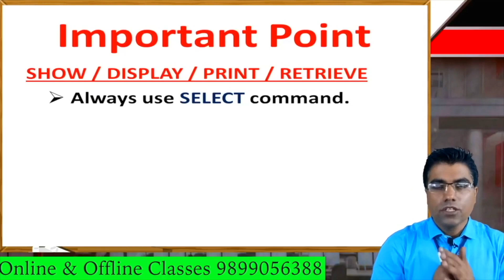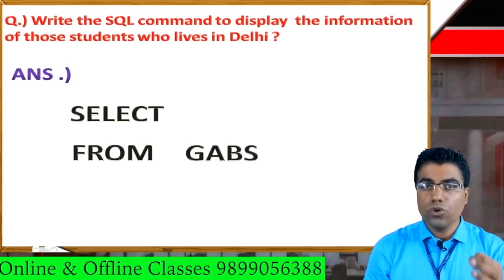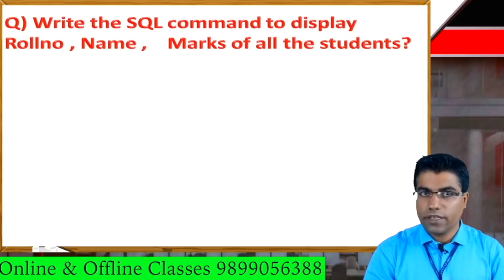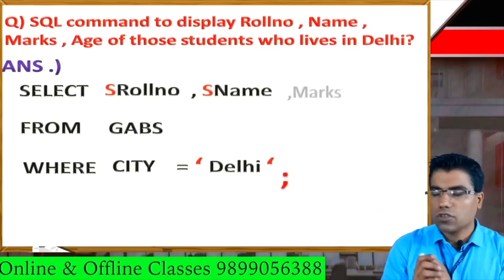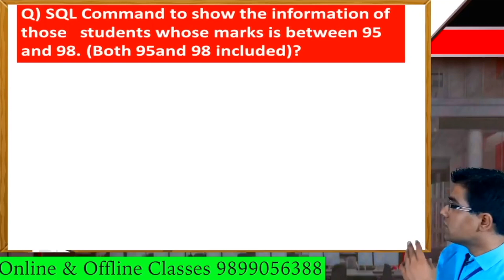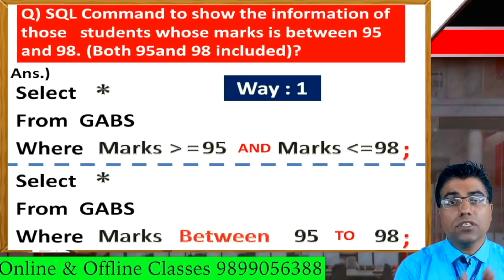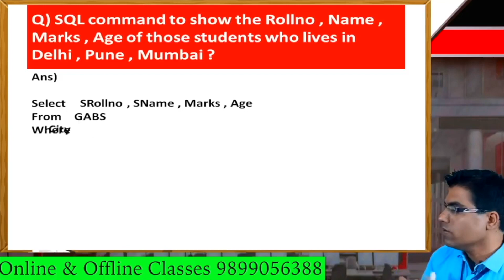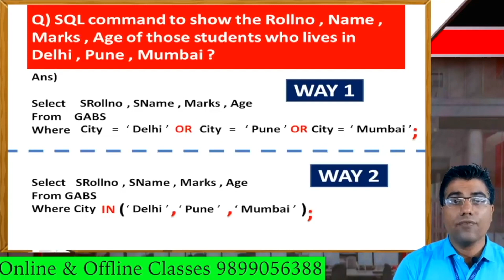IP Term 2 Class 12 | sql for class 12 | GABS CLASSES CLASS 12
This is the video no 4 for IP for Class 12.
We advise all the students to follow GABS CLASSES IP CLASS 12 Series in sequence then only one will be able to secure good marks in ip class 12 term 2.
This video is for those students who has opted IP for Class 12.
IP stands for Informatics practices .
To secure good marks in Informatics Practices for Class 12,one has to follow GABS CLASSES CLASS 12 IP Series.
IP CLASS 12 is one of the easiest subject but students finds IP CLASS 12 as one of the difficult subject.
But students who follows GABS CLASSES CLASS 12 IP Series finds Informatics practices Class 12 one of the most easiest subject.
Now we are going to start IP Term 2 Class 12 as per cbse latest syllabus.
IP Class 12 Term 2 Contains only two topics.
One Topic is Database Management and Second Topic is Networking.
This video contains complete ip term 2 syllabus class 12 .
As per ip term 2 syllabus there won’t be MCQ Questions.

As per ip class 12 term 2 ,there will be a Subjective Paper.
To be very honest if one follows GABS CLASSES CLASS 12 IP SERIES WILL surely find IP term 2 syllabus class 12 as easiest subject.
Very important point Database Management means sql for class 12 .
database management class 12.
So enjoy IP TERM 2 CLASS 12 as one of the most easiest term by following GABS CLASSES CLASS 12 IP SERIES.